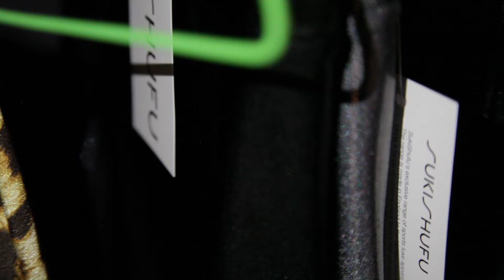SukiShufu Collection IV - Dance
SUKISHUFU CONTINUES TO PIONEER THE AVANT-GARDE WITH THE INTRODUCTION OF TECHNICAL VELVET, A COMFORTABLE, BREATHABLE, STRETCH LYCRA FABRIC WITH A LUXURIOUSLY SOFT HANDLE.

LIGHTWEIGHT YET OPAQUE THIS FABRIC DRAPES EXQUISITELY FOR LOUNGEWEAR PIECES, LOOSE FIT PANTS AND OVERSIZE T-SHIRTS THAT FEATURE HEAVILY IN THIS COLLECTION. MIXING TEXTURES AND FINISHES THE LOVE IS IN THE DETAILS INCLUDING A NOD TO THE LATE MUSICIAN, STYLE AND FASHION ICON PRINCE.

SUKISHUFU PIECES ARE AS APPROPRIATE FOR THE ATHLETE AS THEY ARE THE ‘NIGHT-LETE’ WHERE BOLD LEOPARD PRINT RIOTS WITH POPS OF SUNSHINE YELLOW AND FAUX STRETCH LEATHER DETAILING.

EMPHASIZING FREEDOM OF MOVEMENT THIS IS TECHNICAL READY-TO-WEAR FOR THOSE WHO LIKE TO MOVE AND FOR THOSE WHO LIKE TO DANCE AS CAPTURED HERE ON BEAUTIFUL BRAZILIAN BALLET DANCER MANUELLA GOMIDE.

SUKISHUFU HAS BEEN FEATURED IN A NUMBER OF LEADING INDUSTRY, FASHION AND FITNESS PUBLICATIONS INCLUDING: WWD, VOGUE, ELLE, WOMEN’S HEALTH, COSMOPOLITAN, SCHON MAGAZINE, SELF, THE SUNDAY TIMES, THE TELEGRAPH, HUF MAGAZINE AND NYLON.